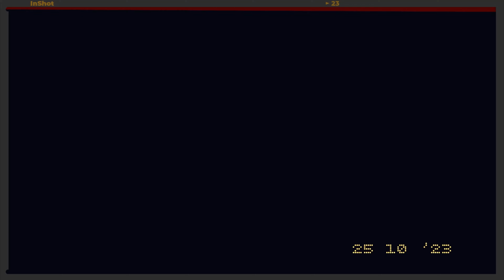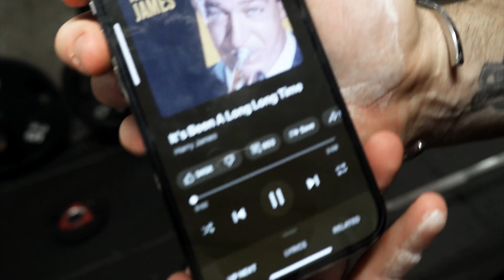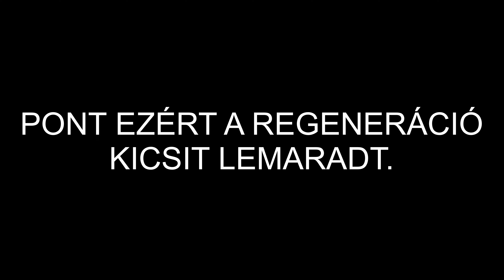ÚJRA MAGYARORSZÁGON! Az edzés blokk utolsó hete!